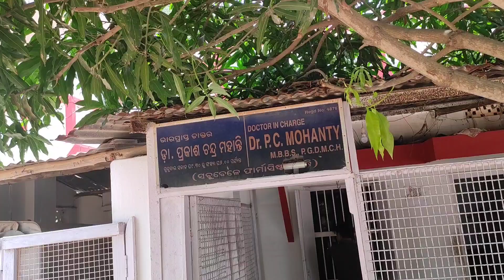ଚାଲନ୍ତୁ ଯିବା କରମାଳା ମଠ ଆଉ ଦେଖିବା ଅଭିରାମ ପରମହଂସଙ୍କୁodisha jsvlogs 🙏🌹💐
Hello all Welcome to the family of JS VLOG'S ... 🎊🎊🎊🥳❤️

This is Sagarika Mohanty belonging to Bhubaneswar, orissa ( THE CITY OF TEMPLE'S...🛕🛕✨✨)

Namaskar  -  Jay Jagannath

Namaste.  Vala thantu samaste.     Jay Jagannath